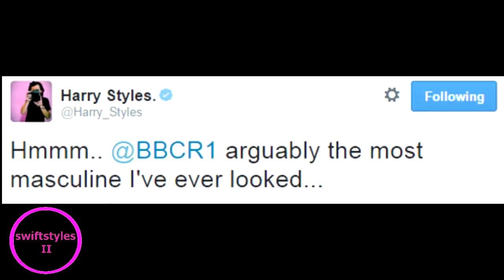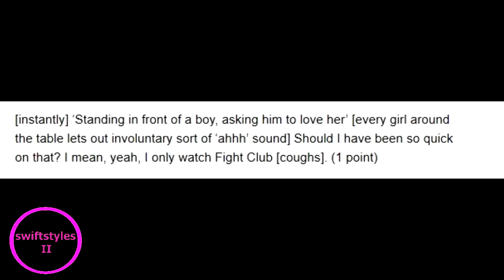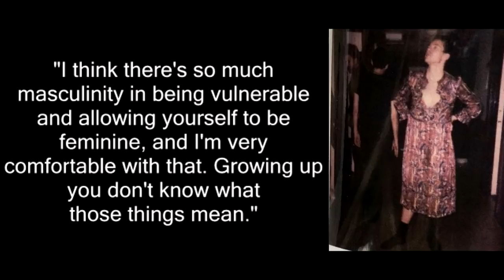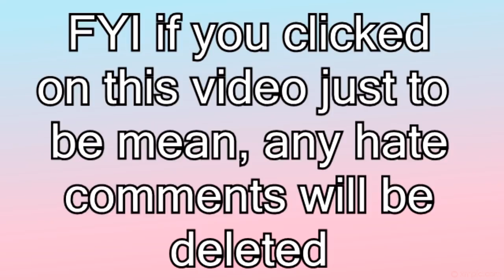Harry Styles mocking masculine norms for 5 minutes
Hiii, I got the idea for this video while scrolling through Tumblr. Hope you like it. Any hate comments down below will be deleted. Treat people with kindness. Love you. xxx